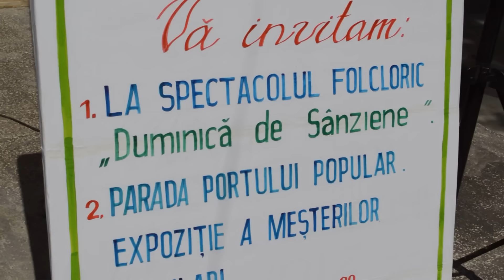Jurnal Cultural Ziua Sanzienilor 2016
Sarbataoarea Zanzienilor si Ziaua Portului Popular la Causeni
26 iunie 2016